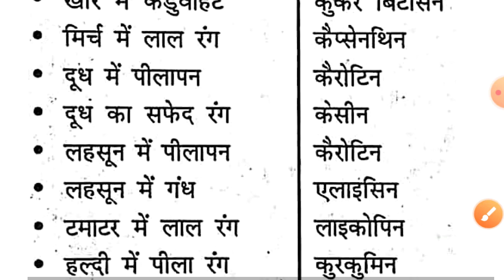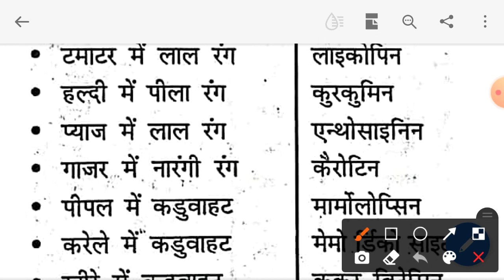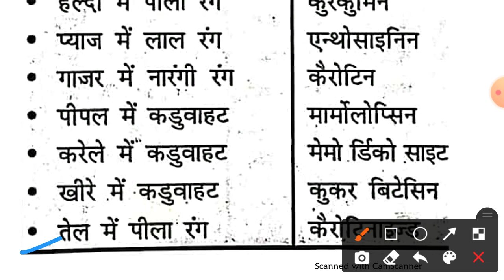फलों / सब्जियों में रंग कड़वापन के कारण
SSC CHSL CGL MTS and RRB NTPC ASM and GROUP D EXAM
discuss by :-chandan Yadav